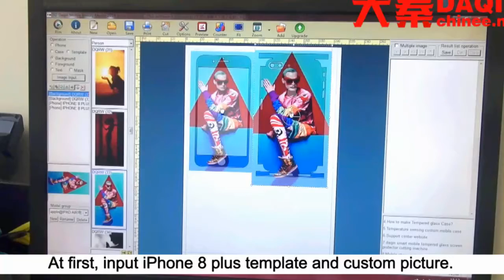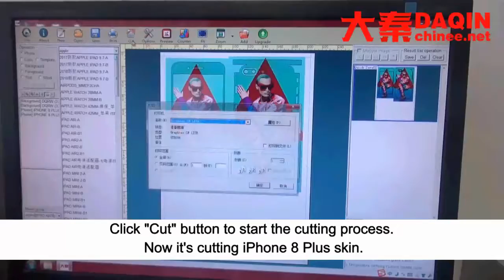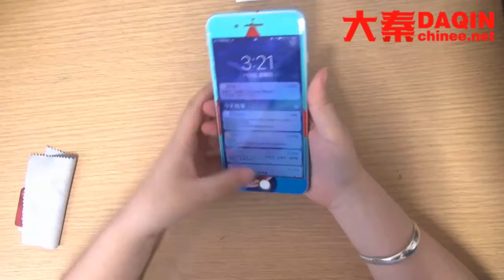Mobile skin design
■This teaching video is made by DAQIN. You can buy this machine from DAQIN

3.Suitable for all mobile phones

4.Small investment FOR different business types

mobile phone wrapping
mobile skin maker
mobile skin software india
mobile skins in mumbai
mobile skins india
mobile stickers india online
mobile vinyl skin india
personalised mobile skins
personalised phone sticker
personalized mobile skins india
personalized phone skins
phone skin design software
phone skin templates
phone skins india
phone skins online india
phone stickers online india
template mobile phone
template skin